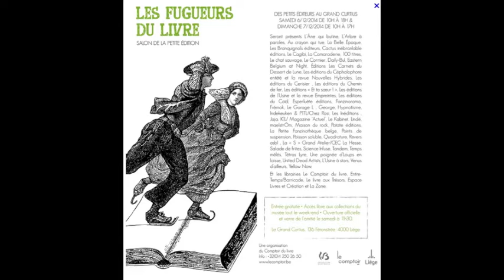201510 ACTU-tv Le comptoir du livre à Liège et le salon des Fugueurs du livre au Grand Curtius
201510 ACTU-tv Le comptoir du livre à Liège et le salon des Fugueurs du livre au Grand Curtius - un reportage d' Edmée de Xhavée